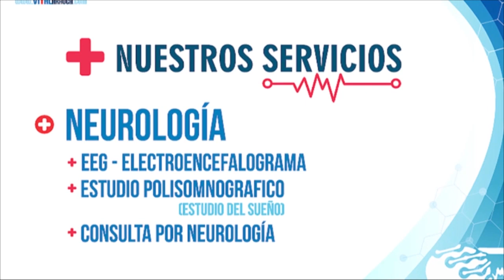ICA ARAUCA HIZO RENDICIÓN DE CUENTAS, ESPERAN QUE SE LEVANTE LA ZONA DE CONCERTACIÓN